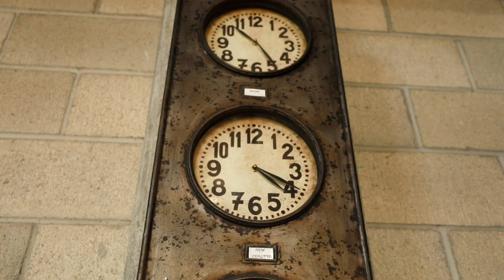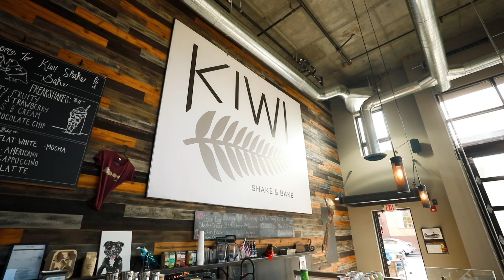Meet The Maker - Kiwi Shake and Bake // Boise, Idaho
A few months ago, Austin and I were driving down the street when we noticed just how many small businesses we were surrounded by. On one street we counted 20 businesses! As small business owners ourselves, we started talking about what a process it must have been to get the businesses up and running to where they are now. We wanted to know the owner’s full story- how did they come up with the idea? How long have they been around? What's their favorite part about owning their businesses?!

The list could go on and on.

Then the idea hit us- WHAT IF we made a series all about local business owners and how they got started? How can we use our resources to unite the community to support fellow small businesses?! WHAT IF… we could let people online MEET THE MAKERS of the community.

We contacted businesses all over the valley. Not a lot of people caught vision of the game changing series we were trying to produce surprisingly. But all it took was a few other small businesses owners to get this series up and running! These businesses hold similar values as us and it's very apparent in what they do. All the businesses in this series want to unite people and create a connection.

As photographers and videographers, Austin and I work with other business quite frequently whether that’s a wedding or commercial work. Something that we continually noticed was that every other business owner we met WANTED to make friends with more people in the community. They wanted to stretch their services to more people. BUT there was a lack of connection… Owning your own business can feel competitive, lonely and frustrating when you know you have a great service to offer, but you don’t know how to share it with the world.

We want to be a help aid to the COMMUNITY in educating how rad the small business owners in the area are and we want to benefit BUSINESS OWNERS by helping them share their story.

Every other week we will be featuring another business and the amazing work that they do. What the world needs now more than ever is CONNECTION instead of competition. Let's start off the new decade with SUPPORT.

Welcome to Meet the Maker.